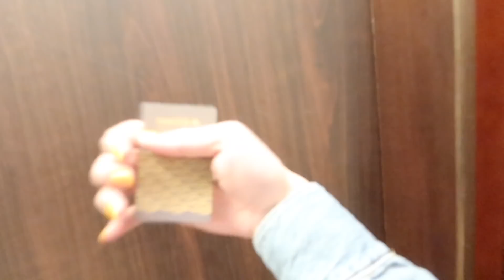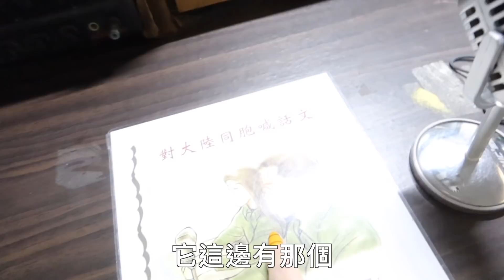開學前離開台灣！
開學前離開台灣本島

腳一踏上金門 壓力感消失不少

我找尋著活著的體驗

已知『生命』本是完美

那我還在這 到底是為了什麼？

答案應該還是一樣

『體驗』